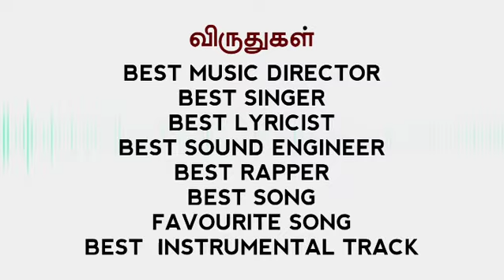Rudhram 2019 - Royal College Tamil Karnatic Music Society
This is Rudhram season. Season for independent music artists from all over the world.
Be ready to explore new things!!!

A Project by Royal College Tamil Karnatic Music Society 2019